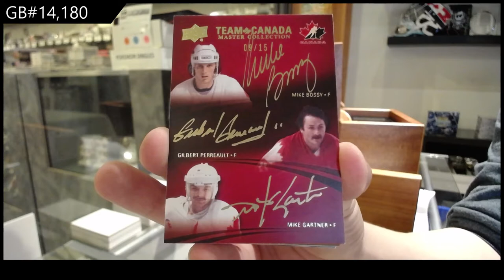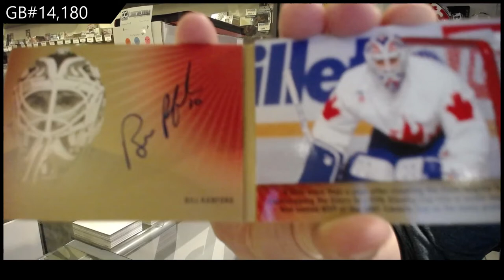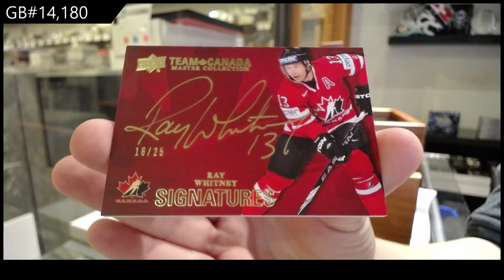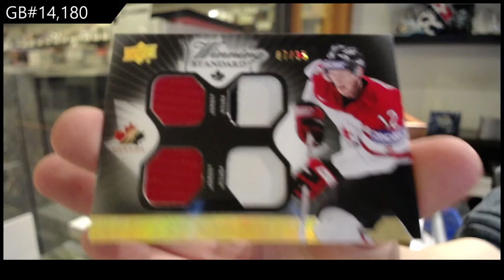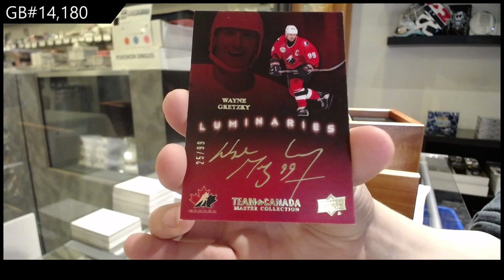2015 Upper Deck Team Canada Master Collection Hockey Box Break - C&C GB #14,180